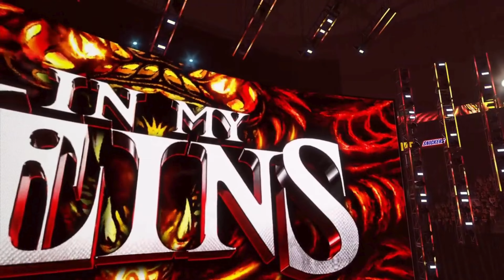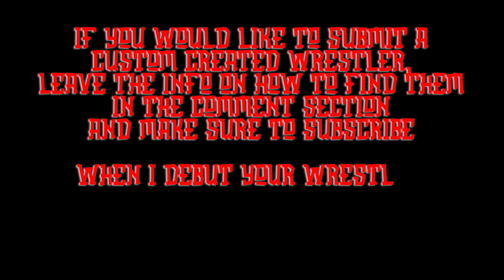Ultimate Universe Series - Episode 86 (RAW) - WWE 2K24 - You Pick The Matchups! (4K)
As the dust settles from WWE Payback, the road to WCW Fall Brawl begins with an explosive episode of Monday Night RAW. With title opportunities on the line, rivalries heating up, and champions looking to solidify their reigns, tonight promises to be a pivotal chapter in the ongoing saga of WWE.

1. Rivalry Match - Triple H vs. Braun Strowman

The night kicks off with a heated rivalry between Triple H and Braun Strowman. Triple H, still riding high from his win at Hell in a Cell, looks to continue his momentum against the unstoppable monster, Braun Strowman. Backstage, Triple H said, "Braun's big, but I've taken down bigger. Tonight, The Game plays by his rules." Strowman, in his typical straightforward manner, declared, "Triple H thinks he's tough? He hasn't seen anything yet."

2. Indus Sher (Sanga & Veer Mahaan) vs. Viking Raiders (Erik & Ivar)

Tag team action follows as Indus Sher takes on the Viking Raiders. Both teams are hungry for a shot at the RAW Tag Team Championship, and a win tonight could put them in the title picture. Veer Mahaan stated in a pre-match interview, "Erik and Ivar are warriors, but Indus Sher is unstoppable. Tonight, we show the WWE Universe our true power." The Viking Raiders, always ready for battle, simply responded, "Prepare for war."

3. Tommaso Ciampa vs. Chad Gable

Tommaso Ciampa steps into the ring with Chad Gable in what promises to be a technical showcase. Ciampa, known for his ruthless aggression, faces Gable, who has been on a roll lately with his impeccable mat skills. Gable confidently remarked, "Ciampa's tough, but I’m ready to prove why I’m the best technician in WWE."

4. Triple Threat Tag Team Match - Judgment Day (Damian Priest & Finn Balor) vs. Street Profits (Angelo Dawkins & Montez Ford) vs. R-KO (Randy Orton & Kevin Owens)

In a high-stakes triple threat tag team match, three of RAW's top teams collide. Judgment Day looks to continue their dominance, while the Street Profits and R-KO seek to establish themselves as the number one contenders for the RAW Tag Team Championship. Balor, ever confident, said, "Judgment Day rules RAW, and tonight, we remind everyone why."

5. Qualifying Match - "Stone Cold" Steve Austin (2024) & LA Knight vs. Booker T & Sami Zayn

In a qualifying match with huge stakes, the team of "Stone Cold" Steve Austin and LA Knight faces Booker T and Sami Zayn. The winning team will face each other at WCW Fall Brawl for a shot at the WWE Intercontinental Championship. Austin, in his signature style, said, "I don’t care who I have to go through, that title’s coming to me."

6. Kurt Angle vs. Seth "Freakin" Rollins

Olympic gold medalist Kurt Angle faces Seth "Freakin" Rollins in a match between two of the most technically gifted competitors in WWE. Rollins, looking to rebound after recent setbacks, knows a win over Angle could put him back in the title picture. "Kurt's a legend, but tonight, I outclass him," Rollins stated.

7. Qualifying Match for RAW Men's Universal Championship at Fall Brawl - Bray Wyatt vs. CM Punk vs. Jey Uso

Bray Wyatt, CM Punk, and Jey Uso clash in a triple threat match, with the winner earning a shot at the RAW Men's Universal Championship at WCW Fall Brawl. Punk, determined to regain his top spot, said, "I’ve beaten the best, and tonight, I do it again." Wyatt, ever cryptic, simply whispered, "The darkness consumes all." Jey Uso, riding a wave of momentum, declared, "This is my time. Tonight, I prove I belong at the top."

8. RAW Universal Women's Championship - Becky Lynch vs. Rhea Ripley

In the main event, Becky Lynch challenges Rhea Ripley for the RAW Universal Women's Championship. Becky, the newly crowned champion, is determined to solidify her reign by taking down one of the most dominant women in WWE. "Rhea’s tough, but there’s only one man in this business, and you’re looking at her," Becky stated with confidence. Ripley, unfazed, responded, "Becky got lucky once, but lightning doesn’t strike twice. Tonight, I take back what’s mine."

As the road to WCW Fall Brawl heats up, RAW superstars are leaving everything in the ring for a chance at gold and glory. With title shots on the line and rivalries intensifying, who will rise to the occasion and who will fall short? Tune in next week as the journey continues!

Chapters:
00:00 Rivalry Match - Triple H vs. Braun Strowman
06:26 Indus Sher (Sanga & Veer Mahaan) vs. Viking Raiders (Erik & Ivar)
22:43 Tommaso Ciampa vs. Chad Gable
31:47 Damian Priest & Finn Balor vs. Angelo Dawkins & Montez Ford vs. Randy Orton & Kevin Owens
53:29 Qualifying Match - "Stone Cold" Steve Austin (2024) & LA Knight vs. Booker T & Sami Zayn
1:06:17 Kurt Angle vs. Seth "Freakin" Rollins
1:17:42 Qualifying Match - Bray Wyatt vs. CM Punk vs. Jey Uso
1:37:11 RAW Universal Women's Championship - Becky Lynch vs. Rhea Ripley